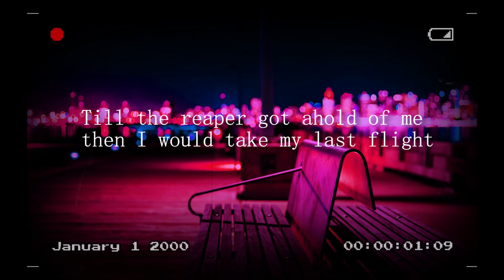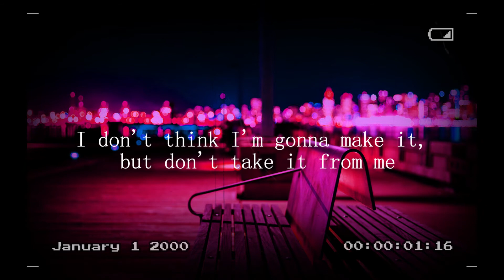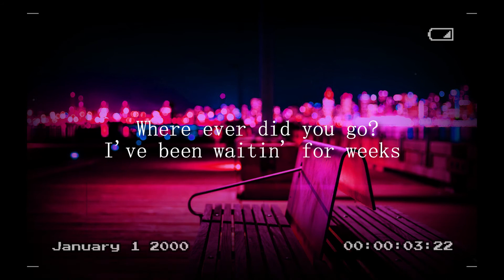ᒪIᒪ ᑭEEᑭ - TO᙭Iᑕ ᑕITY [ᔕᒪOᗯEᗪ + ᒪYᖇIᑕᔕ]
Watch in HD! hugs
rest in peace Gustav